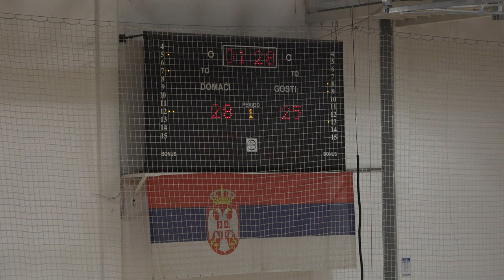01 KK PIROT ZRENJANIN 06042024